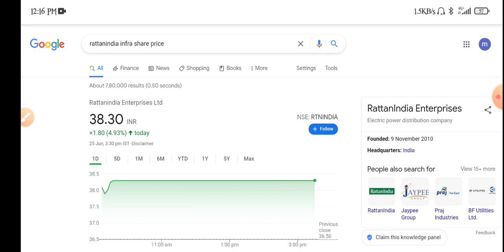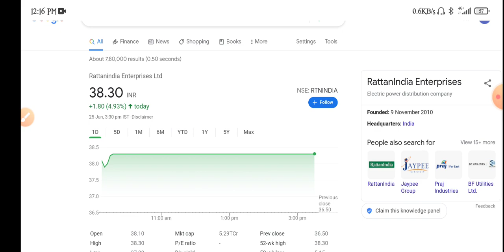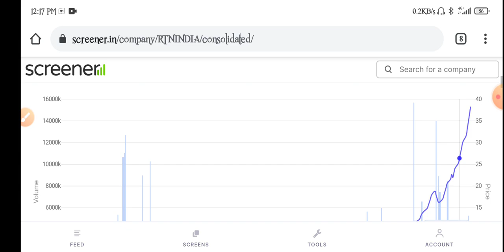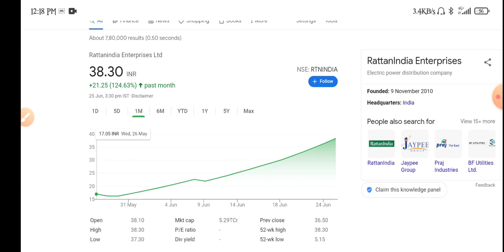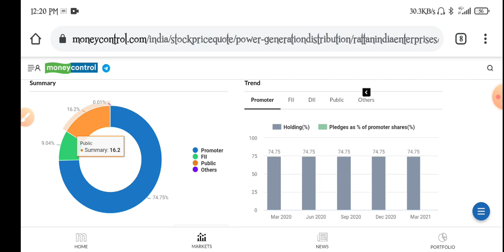Rattanindia enterprises share Analysis | rattanindia share latest update । Share market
topic covers:-

1 -  rattan india enterprises share future
2 -  rattan india enterprises latest
3 -  rattan india enterprises latest news
4 -  rattan india enterprises latest news today
5 -  rattan india enterprises latest news hindi
6 -  rattan india enterprises latest share news
7 -  rattan india enterprises latest stock news
8 -  rattan india enterprises latest update
9 -  rattan india enterprises latest news share market
10- rattan india enterprises stock
11- rattan india enterprises stock news
12- rattan india enterprises stock
13- rattan india enterprises stock q4 result
14- rattan india enterprises stock analysis
16- rattan india enterprises stock latest news today
17- rattan india enterprises stock latest news
18- rattan india enterprises stock analysis today
19- rattan india enterprises stock news in hindi